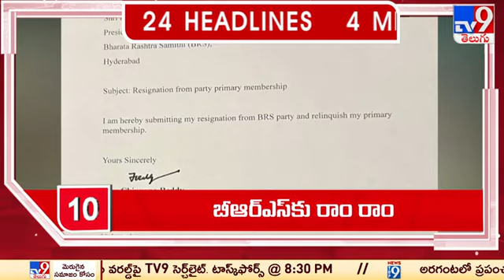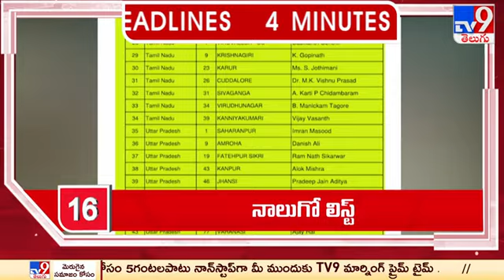4 Minutes 24 Headlines - TV9